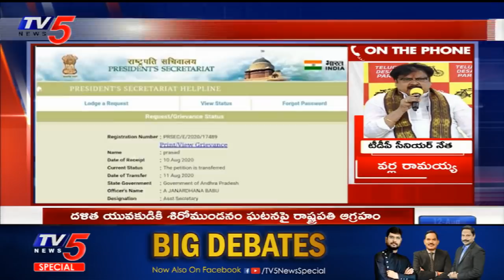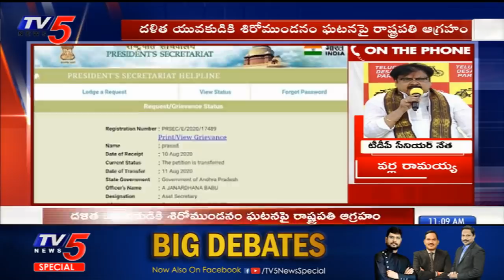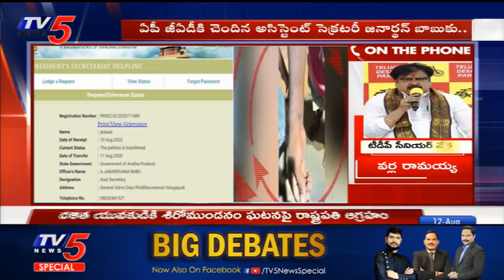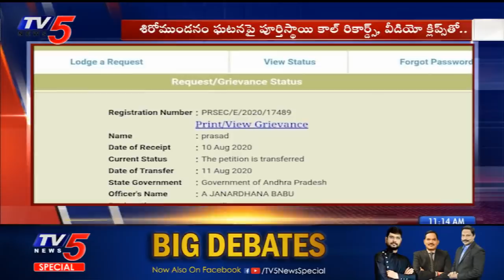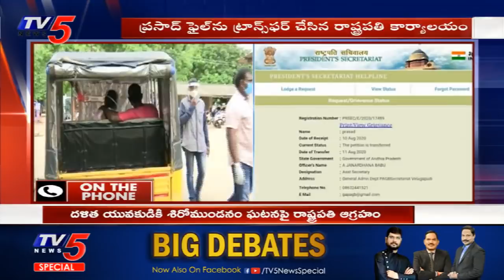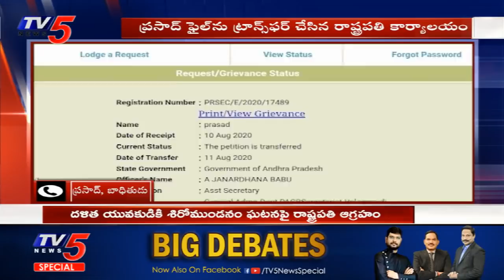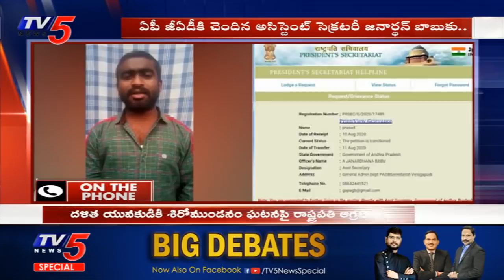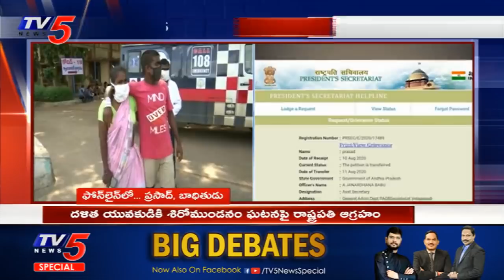దళిత యువకుడి శిరోముండనం ఘటనపై రాష్ట్రపతి ఆగ్రహం | East Godavari | TV5 News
దళిత యువకుడి శిరోముండనం ఘటనపై మండిపడ్డ టీడీపీ నేతలు | East Godavari | TV5 News